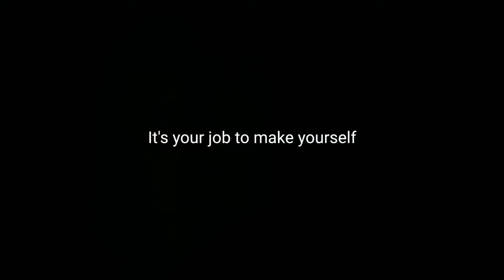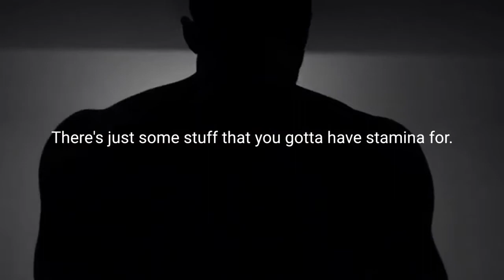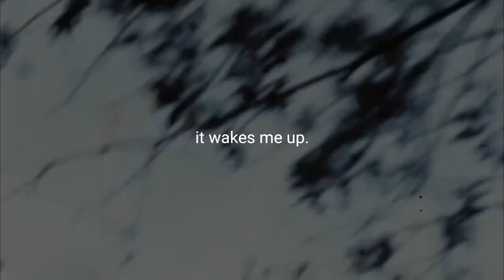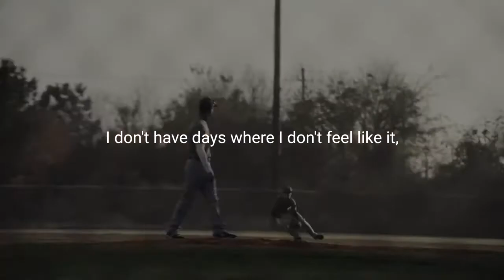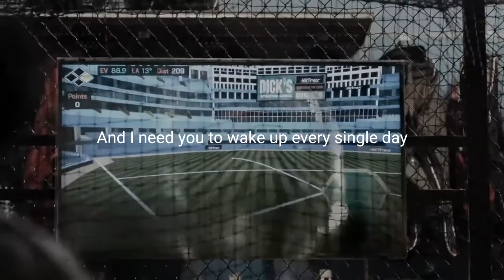AMBITION - Motivational Video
A man’s worth is no greater than his ambitions.

►You can help the channel by donating through PayPal using this

►Speakers
Mel Robbins, Eric Thomas